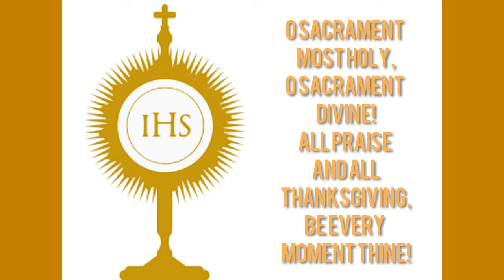Tantum Ergo (Philippine Version)